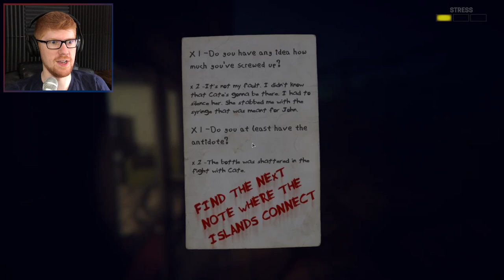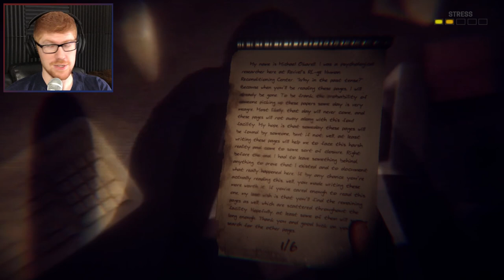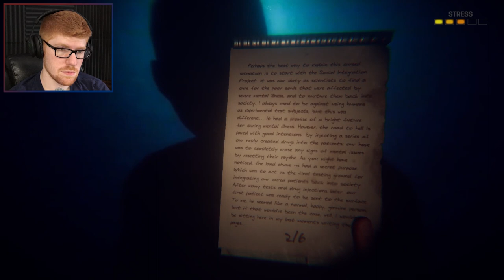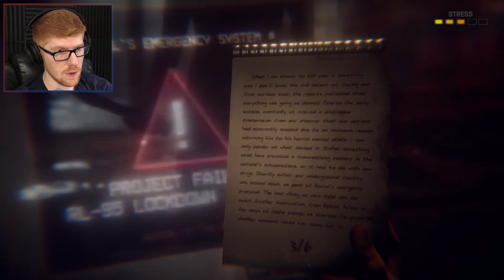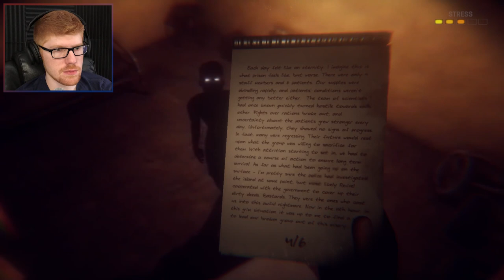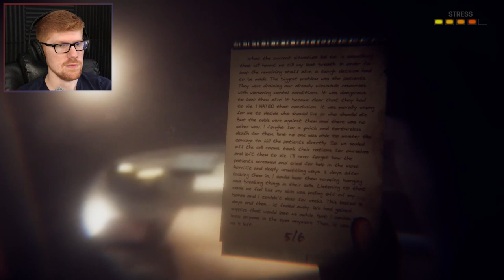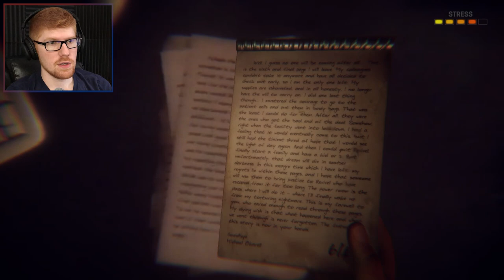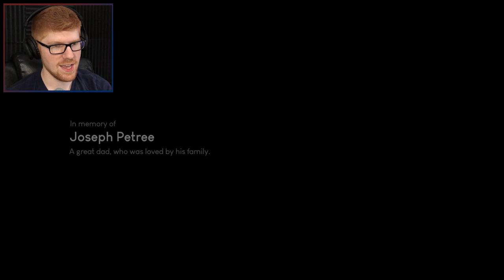The 4th Night Is Here! - Try To Fall Asleep Night 4 (Let's Play) || MISTERRED PLAYS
We played Night 1! We played Night 2! We even played Night 3! Now, there's only one thing left to do. PLAY NIGHT 4! At least, until the full game is released...

Hide under the covers! Keep your eyes shut! Try to ignore the horrific sounds coming from all around you. We're playing Try to Fall Asleep, ladies and gentlemen. And let me tell you, it's a nightmare of epic proportions. The game is called Try to Fall Asleep. And Try to Fall Asleep was published by AmberDrop, a game studio that made Try to Fall Asleep. Try to Fall Asleep is very similar to Five Nights at Freddy's, so if you are into Five Nights at Freddy's, perhaps you will be interested in Try to Fall Asleep, a game I played. Try to Fall Asleep is a horror game. Try to Fall Asleep is a very scary horror game, that I enjoy playing. Try to Fall Asleep.